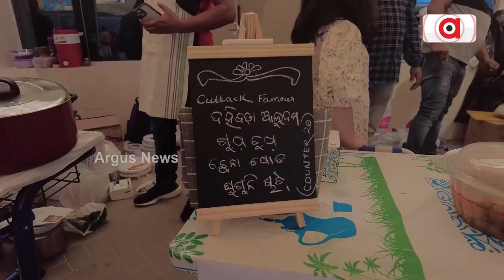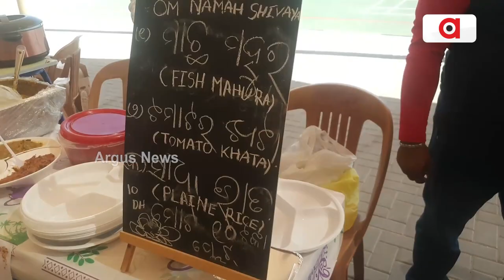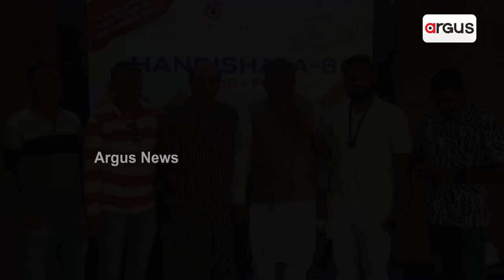ଦୁବାଇରେ ଦହିବରା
ବିଦେଶରେ ମିଳୁଛି ଓଡ଼ିଶାର ସ୍ବାଦିଷ୍ଟ ଖାଇବା
ଦୁବାଇରେ ଦହିବରା । ଖାଲି ଦହିବରା ନୁହେଁ, ଫେଣି, ମାଲପୁଅ, ପୁରୀ, ଚାଟ୍ ଆଉ ଆଳୁଚପ୍ ବି । ସବୁ ଏଇଠି ଏକାଠି ହେଇଛନ୍ତି ଆପଣଙ୍କ ପାଟି ଓଦା କରିବାକୁ। ଚାଟ୍ କଡେଇରେ ଟକମକ୍ ହୋଇ ଫୁଟୁଛି ପାଣି। ପାଖରେ ଥୁଆ ହୋଇଛି ଲଙ୍କାଗୁଣ୍ଡ, ଜିରାଗୁଣ୍ଡ ଆଉ ଭଳି ଭଳିକା ସସ୍ ।